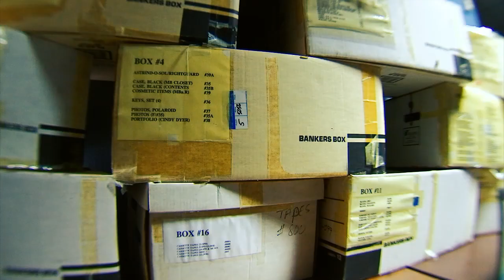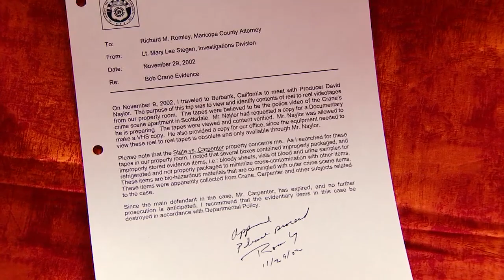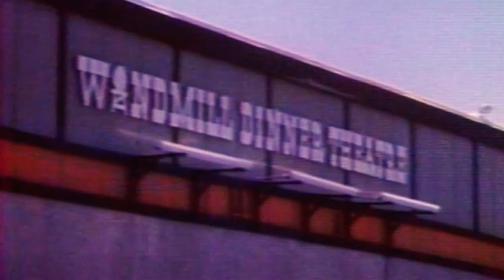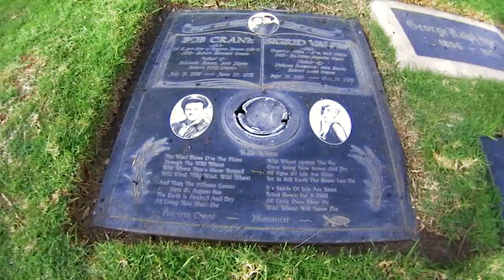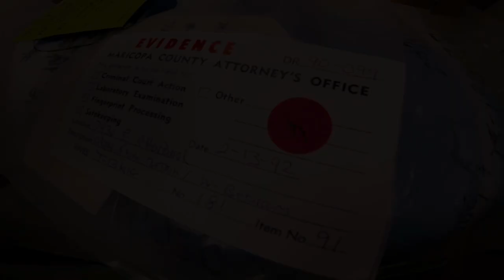Who killed Bob Crane? Part 1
It's been nearly 40 years since Hollywood actor Bob Crane was brutally murdered inside his Scottsdale, Arizona apartment. The case has remained unsolved. FOX 10's John Hook was given a chance to re-open the case, re-examine the evidence -- and reveal the results of new DNA evidence that may put this murder mystery to rest.